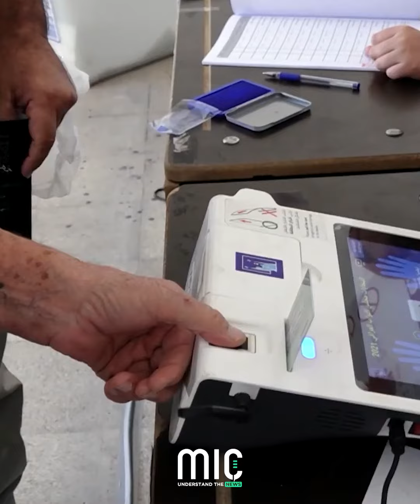ئەو چەکەی پارتی و یەکێتی کرد بە حوکمڕان لەکاردەکەوێت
چۆن لەکاردەکەوێت و کێ لەکاری دەخات؟